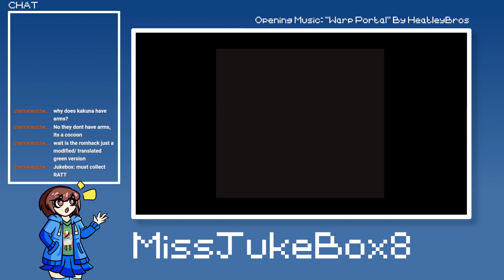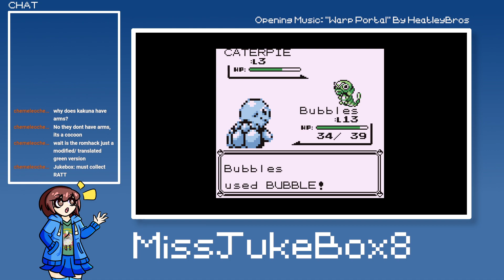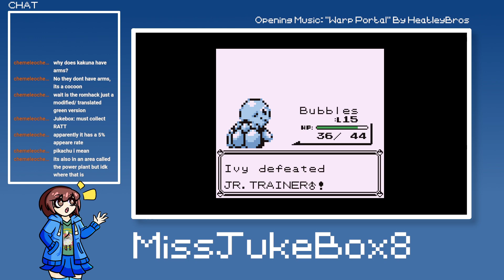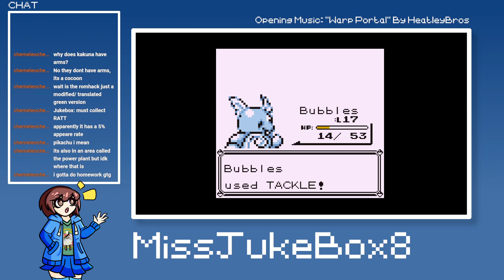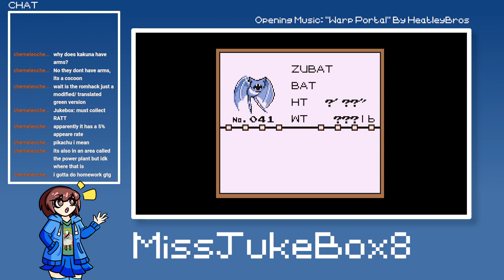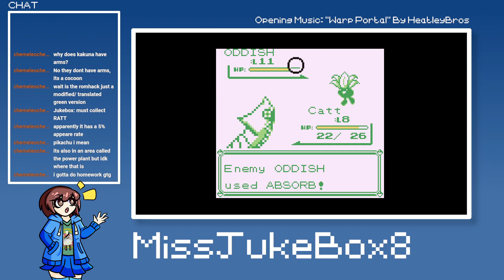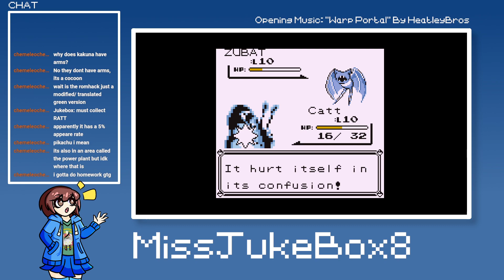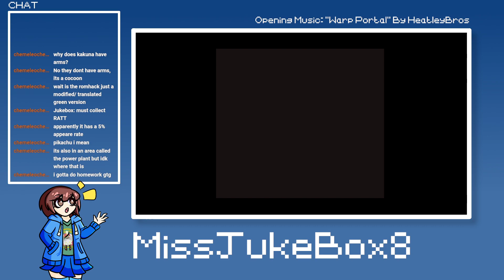Pokémon Blue, Part 1 | JukeBox LIVE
Originally broadcasted April 19, 2022